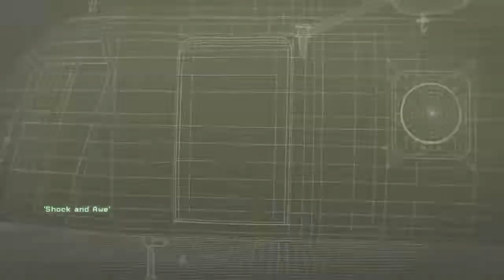Call of Duty Modern Warfare Remastered - Act 1 Mission 10 Shock and Awe